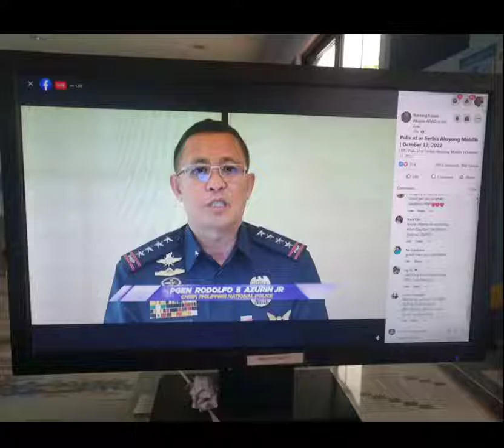RRSU 12 Weekly Accomplishment Report from October 10 to 14, 2022